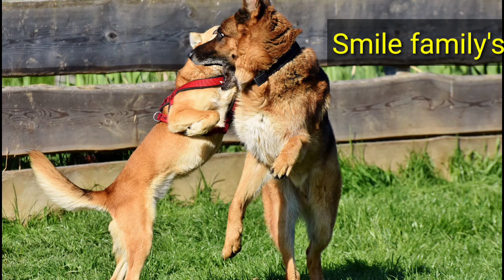vastu Shastra घर में आती है भयंकर तबाही ऐसे फोटो कभी मत लगाना नहीं तो आपको कुछ भी हो सकता है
Vastu shastra
व्यक्ति को अपने घर में इस तरह के फोटो फ्रेम नहीं लगाने चाहिए ऐसा करने से वास्तु शास्त्र में स्पष्ट मना किया गया है कि ऐसे फोटो और चित्र और मूर्तियां घर में कभी नहीं लगाने चाहिए ऐसा करने से घर में नेगेटिबिटी आती है